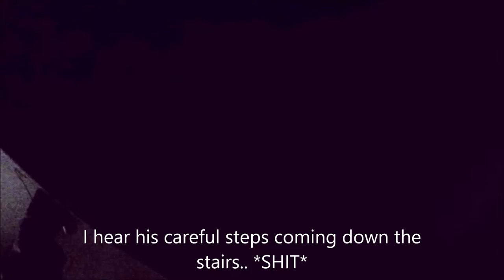esoxairsoft and me have a run-in at Tjärnan May 11th 2019